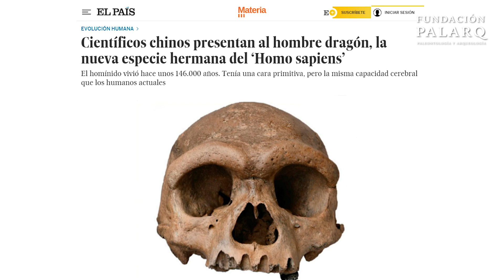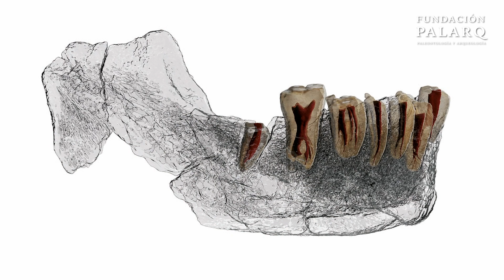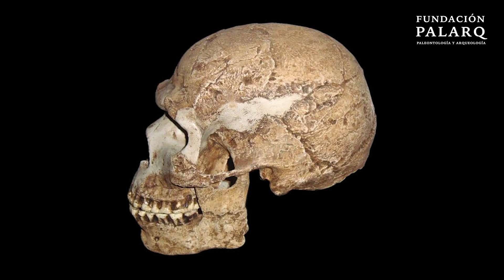Últimos descubrimientos en Paleontología humana: el Preneandertal de Israel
¿Has oído o leído algo acerca de nuevos fósiles humanos en Israel o China? En la prensa se habla de revolución en lo que conocemos de la evolución de nuestro linaje. Bien, ¿qué hay de cierto en todo esto?